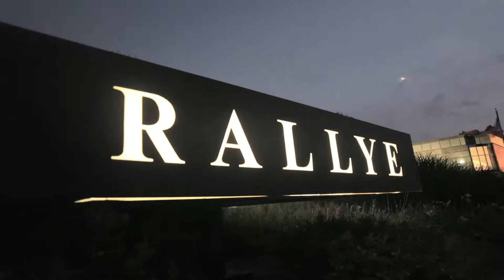Rallye Mercedes Benz by Vispol.TV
Rallye Mercedes-Benz
Long island tv commercial by Vispol.tv